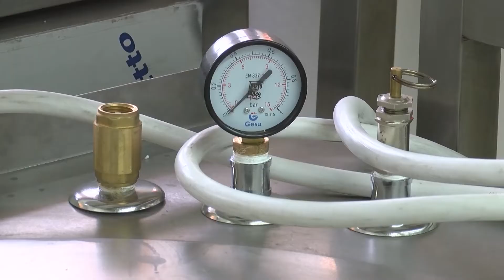Млечната кухня в Хасково започва работа на 18 май